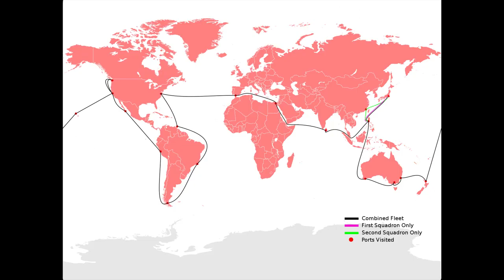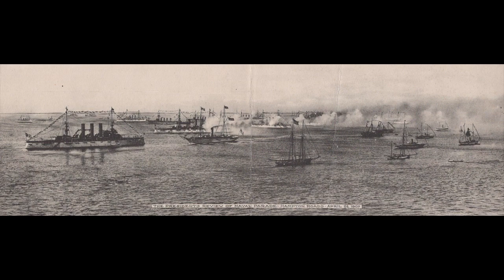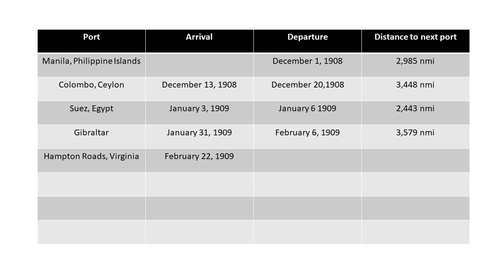Great White Fleet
The Great White Fleet was the popular nickname for the group of United States Navy battleships that completed a journey around the globe from December 16, 1907, to February 22, 1909, by order of President Theodore Roosevelt. It consisted of 16 battleships divided into two squadrons, along with various small escorts, and earned its moniker for the stark white paint on its hulls.

Be sure to visit the Independent Seaport Museum in Philadelphia to visit the USS Olympic